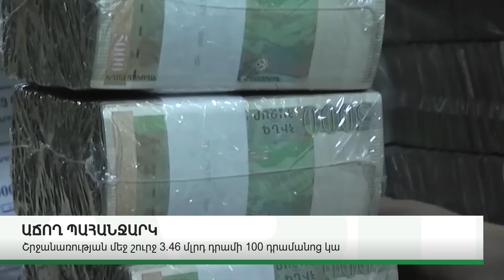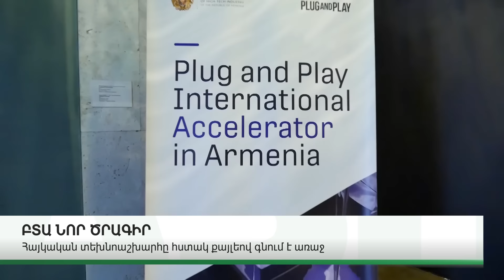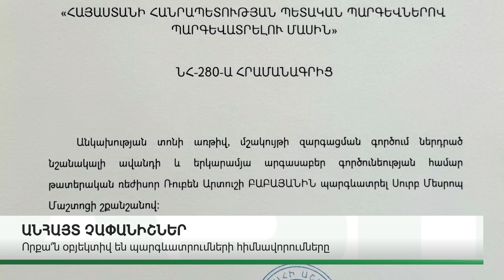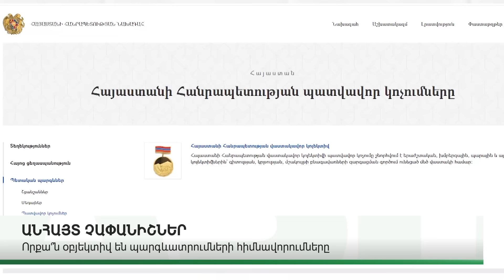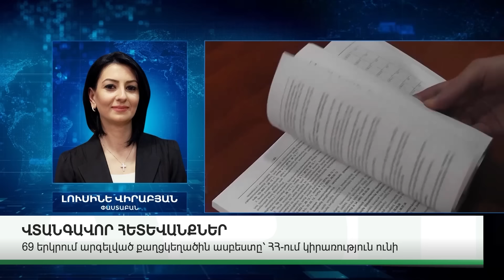ԿԱՐԵՎՈՐ ԼՈՒՐԵՐ․ ՆՈՅԵՄԲԵՐԻ 1, 2024Թ․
ABN TV
UCOM - 196
Rostelecom - 32

Կայք՝ abnews.am